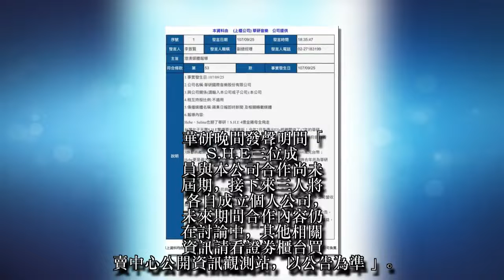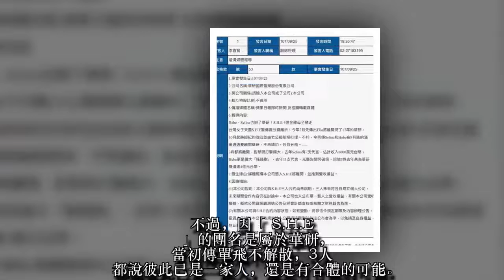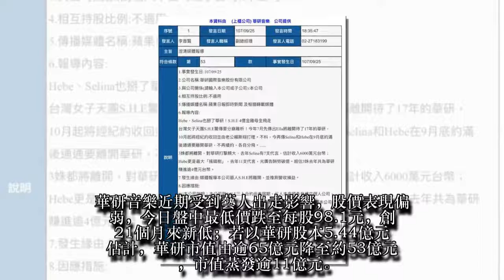【獨家】Hebe、Selina也掰了華研！S.H.E 4億金雞母全飛走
台灣女子天團S.H.E驚傳要分崩離析！今年7月先傳出Ella將離開待了17年的華研，10月起將經紀約收回並由老公賴斯翔打理。不料，今再傳Selina和Hebe在9月底約滿後通通要離開華研，不再續約，各自分飛。華研晚間發聲明間「S.H.E三位成員與本公司合作尚未屆期， 接下來三人將各自成立個人公司，未來期間合作內容仍在討論中，其他相關資訊請看證券櫃台買賣中心公開資訊觀測站， 以公告為準」。
賴斯翔辭去原本的工作，以Ella專屬顧問在華研國際為Ella把關工作，而他已註冊成立「勁樺娛樂有限公司」，也是未來為Ella量身打造的公司。
3姝都將離開，對華研打擊頗大，去年Selina有7支代言，估計收入6000萬元台幣；Hebe更是最大「搖錢樹」，去年11支代言，光廣告酬勞破億。粗估3姝去年共為華研賺進逾4億元台幣。
不過，因「S.H.E」的團名是屬於華研，當初傳單飛不解散，3人都說彼此已是一家人，還是有合體的可能。但未來要再合體，仍須經過有團名版權的華研統整辦理。
華研音樂近期受到藝人出走影響，股價表現偏弱，今日